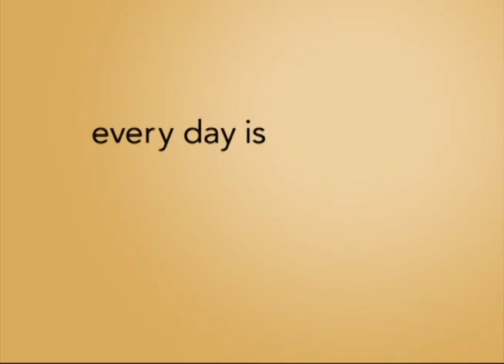FCHP - Every Day is an Adventure